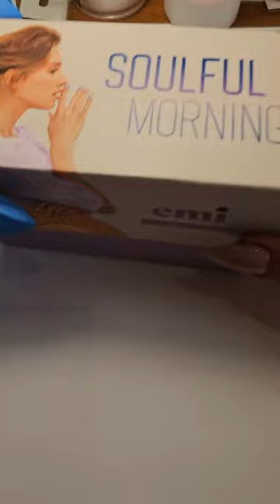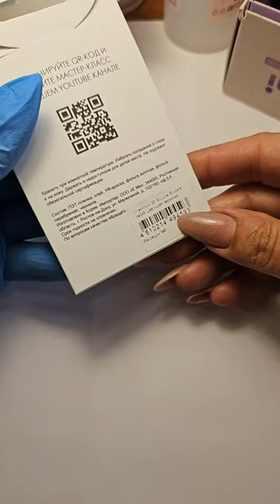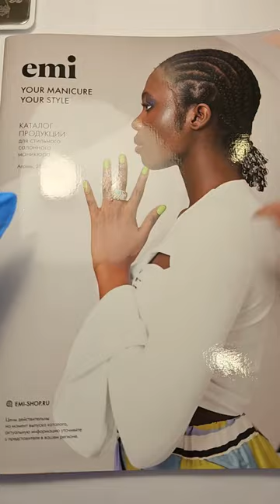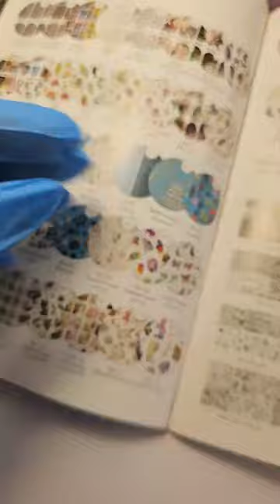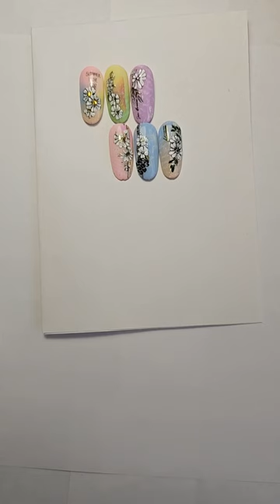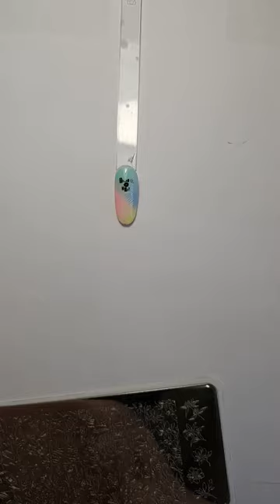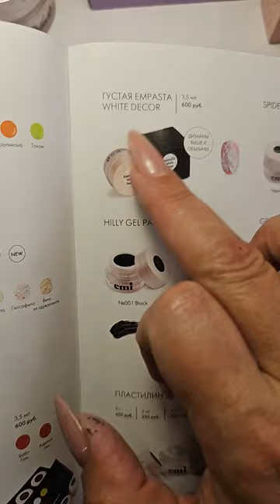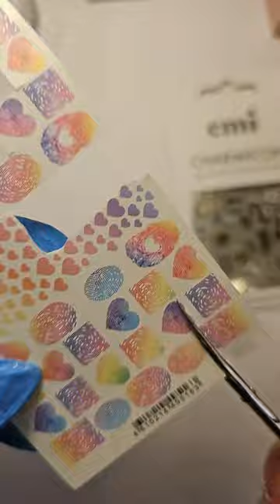Прямой эфир: Дизайны с Художественной росписью и гель-лаками Soulful Morning с Натальей Каклюгиной